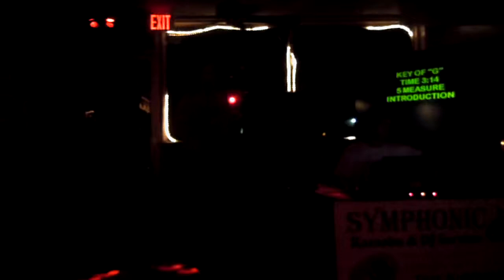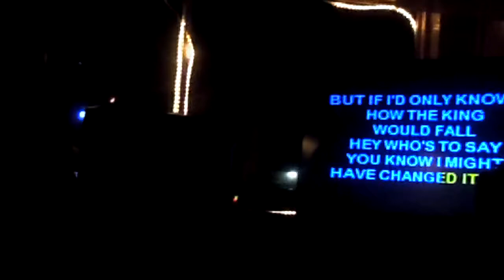Jeff Goins singing the dance at the Lakeside Tavern